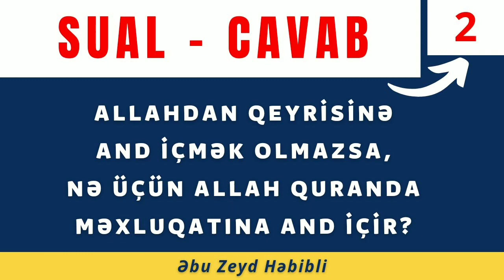Allahdan qeyrisinə and içmək olmazsa,nə üçün Alla Quranda məxluqatına and içir?(09.01.23) Abu Zeyd